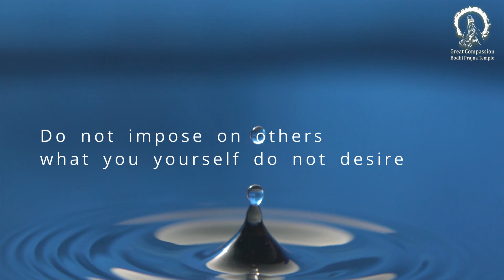How to Practice Selflessness| The initially of Inner Wisdom | Abbess Master Miao Jing 無我 妙淨法師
Our true happiness begin with "selfless" mindset. Learn how to practice selfless mind. A simple guide for whoever seeking awaken inner wisdom. Practicing the "selflessness" is the simplest gateway. All Buddhas and Bodhisattvas have the true quality of "selflessness". This sharing given by Venerable Abbess Miao Jing.   無我   妙淨法師

The following are our official channels

The following are our Guan Yin Buddhist Story Series:
Our 1st Guan Yin Story (Yu Lan Guan Yin)
The 2nd story of Guan Yin (Thousand-armed & Thousand-eyed Bodhisattva, Princess Miao Shan)
The 3rd story of Guan Yin (Willow branch Guan Yin's Great Love)
The 4th story of Guan Yin (Playful Guan Yin’s Magic mirror)
The 5th story of Guan Yin (Treasure Guan Yin's Manifestations)
The 6th story of Guan Yin (Water Moon Guan Yin)
The 7th story of Guan Yin (Medicine Guan Yin)
The 8th story of Guan Yin (One Leaf Guan Yin)
The 9th story of Guan Yin (Lotus Leaf Guan Yin)
The 10th story of Guan Yin (White-robed Guan Yin)
The 11th story of Guan Yin(Round Light Guan Yin)

About Mantra relative teachings:
Tutorial 1: Guan Yin Mantra Visualization
Tutorial 2: Amitabha Buddha Mantra
Tutorial 3: Chanting Mantra Benefit
Tutorial 4: Power of Mantra

The following are our Guan Yin Buddhist Mantra Chanting series (practice our compassion) :
Tutorial 1 How to Chant Guan Yin Mantra teachings
Tutorial 2 for Meaning of Guan Yin Mantra teachings
Tutorial 3 for Mantra Meditation | Guan Yin Avalokiteśvara Mantra Visualization.
Or if you wish to learn how to visualize Guan Yin during your meditation , please view our official YouTube channel.

You can watch our meditation teaching at the following videos:
Meditation Tutorial 1:  "How to meditate : formal 7 point meditation postures"
Meditation Tutorial 2:  "Body Speech Mind Meditation”
Meditation Tutorial 3:  "Breath Meditation"

If you wish to discover our pure inner wisdom, please follow the new theme series of teachings "Buddha Nature Within" by Venerable Master Miao Jing.
Tutorial 1: Discover your true nature : Buddha Nature Within : Just Need Awaken It !!!
Tutorial 2: What is SAMSARA ?
Tutorial 3: What is 6 realms ?

This is a NEW series of teaching "Our 8 levels of Consciousnesses", they will be released in the following orders:
Tutorial 1: 6 Consciousnesses  (5 senses and mind Consciousnesses)
Tutorial 2: 7th Consciousnesses
Tutorial 3: 8th Consciousnesses
Tutorial 4: Mind Cultivation: “BE”
Tutorial 5: Mind Warehouse

Please visit our official YouTube channel to view our video database. Thank you.

We always appreciate your supports in any method. We wish you a merciful and peaceful day.